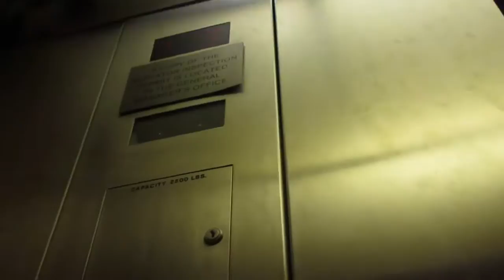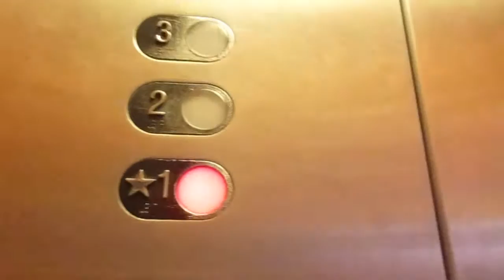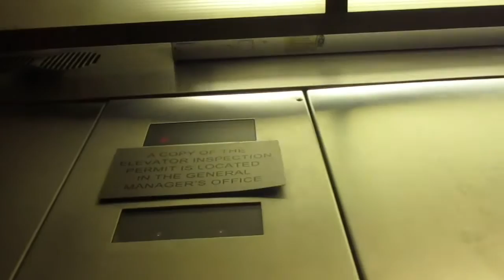Schindler elevator at the Quality INN